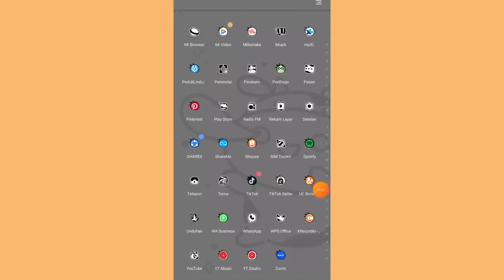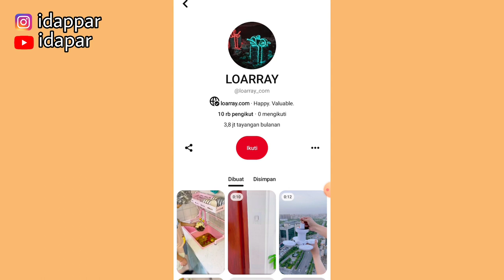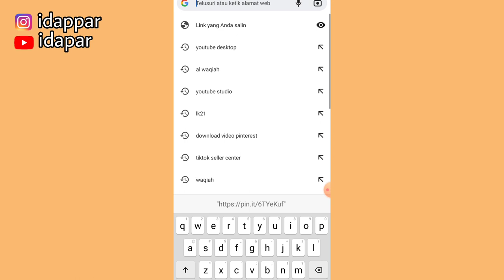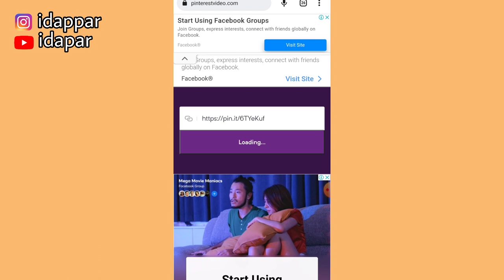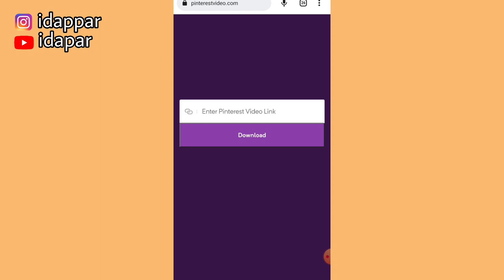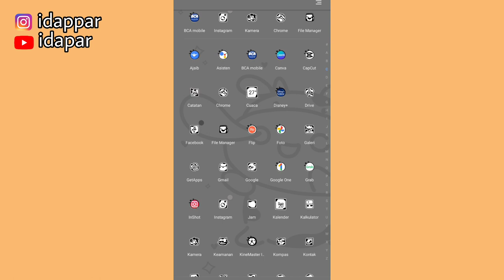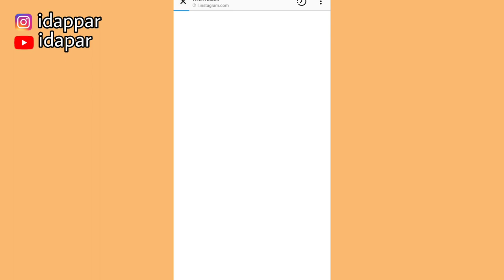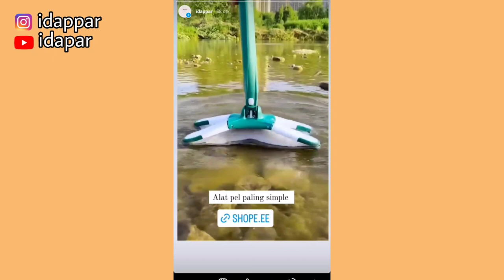DOWNLOAD VIDEO CHINA VERSI TERBARU ✅ UNTUK KONTEN SHOPEE AFFILIATE & TIKTOK 👍 REUPLOAD DAPET KOMISI